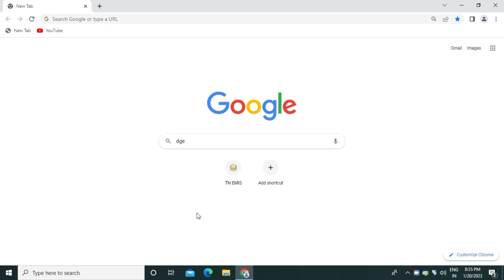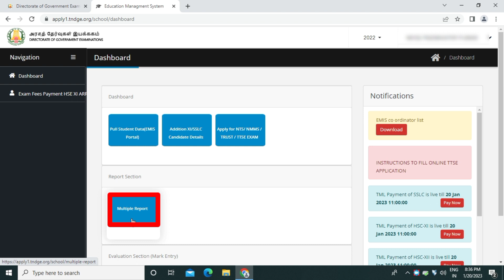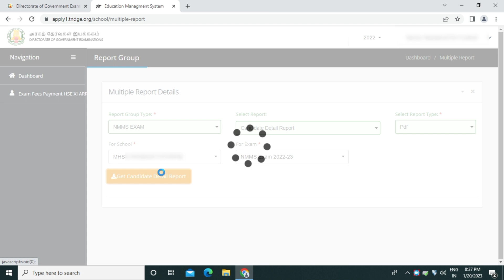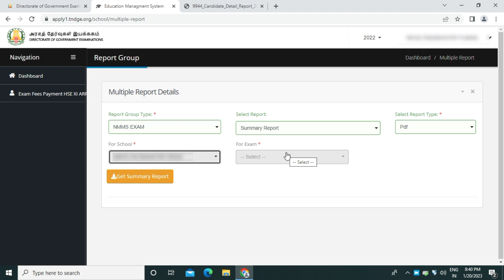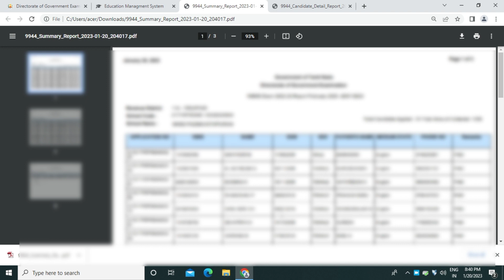NMMS EXAM| CANDIDATE DETAILED REPORT | SUMMARY REPORT DOWNLOAD | FEES PAID DETAILS